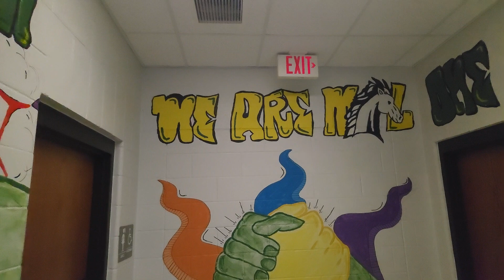2024 School Update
Our principal, Nathan Gartner, shares the deeper meaning behind the slogan “We are Mount Olive” with a Fall School Update.

Your encouragement, prayers, and financial support allow us to be who we are year after year. As we continue this school year, we ask for your continued encouragement and support for the students, families, staff, and our school’s future.